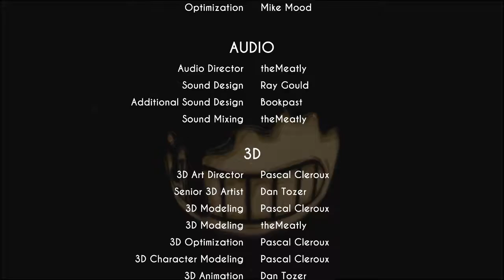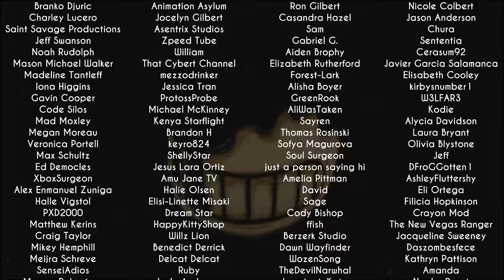ALICE ANGEL.. THE ULTIMATE TRICKSTER. || Bendy And The Ink Machine Chapter 3 (ALICE ENDING)